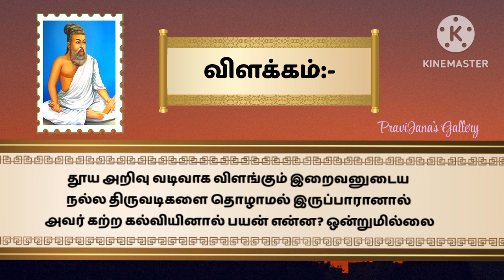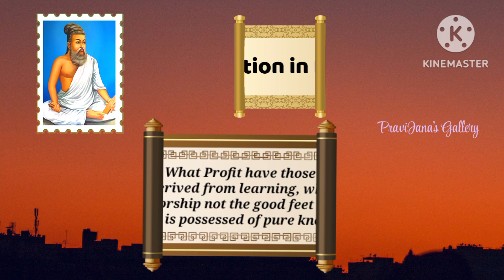திருக்குறள் | குறள் 2 | கடவுள் வாழ்த்து | அதிகாரம் 1 | Thirukkural | Kural 2 | The Praise of God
thirukkural kathaigal
full stories in tamil
tamil story for children
திருக்குறள் கதைகள்
tamil stories
thirukkural in tamil
thirukkural story in tamil
thirukkural for kids
thirukkural story
thirukkural
thirukkural 1330
thirukkural in tamil speech
thirukkural songs
thirukkural for kids
thirukkural cartoon in tamil
thirukkural book for kids
thirukkural history
thirukkural stories in tamil
thiruvalluvar
thirukkural stories
thirukkural speech
அன்புடைமை